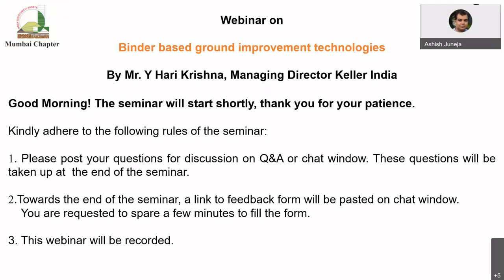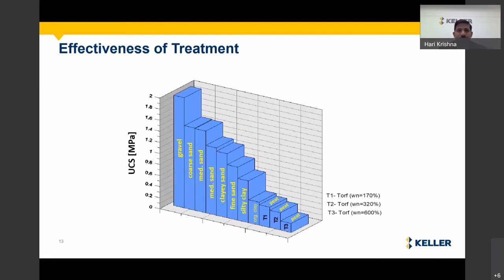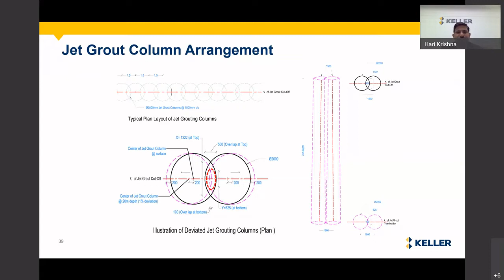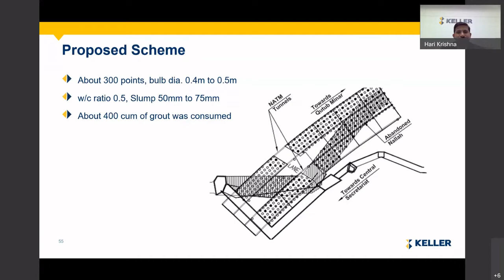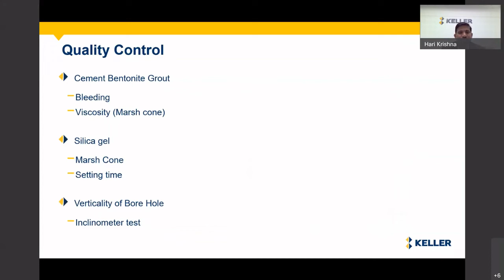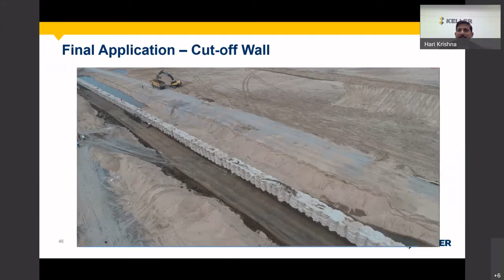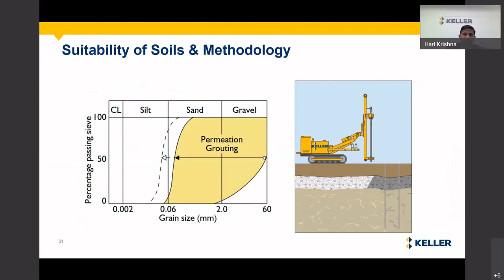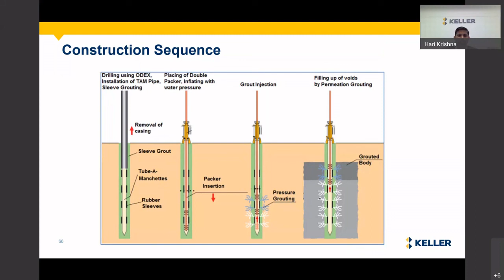Webinar on the use of binders in ground improvement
Delivered by Mr. Y Hari Krishna, Managing Director Keller India on March 24 2022.

The presentation covers various ground improvement techniques using binders (such as cement). This includes techniques like deep soil mixing, jet grouting, compaction grouting and permeation grouting. Presentation details about the design concepts, execution methodologies and case histories of these techniques to support various geotechnical applications.